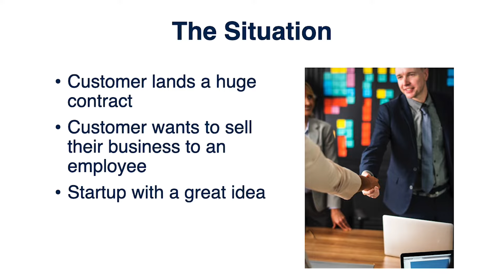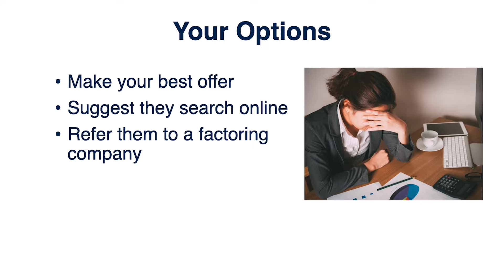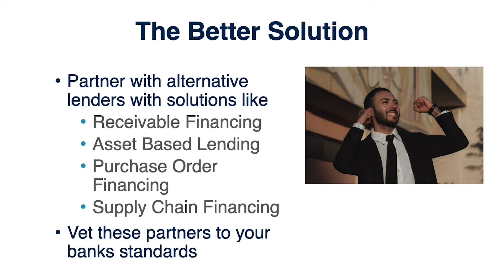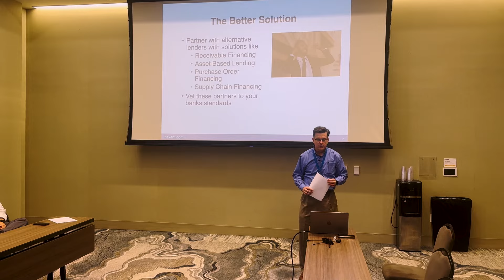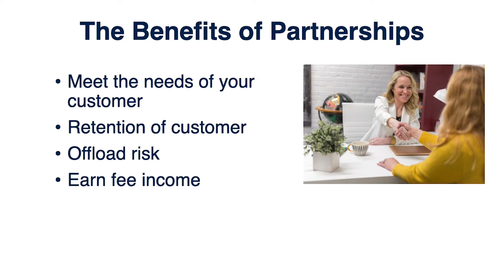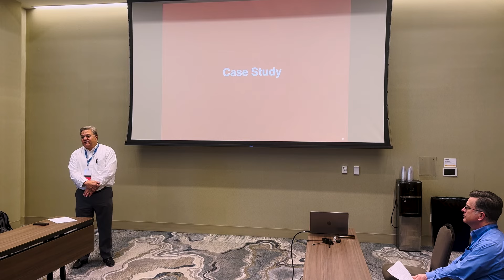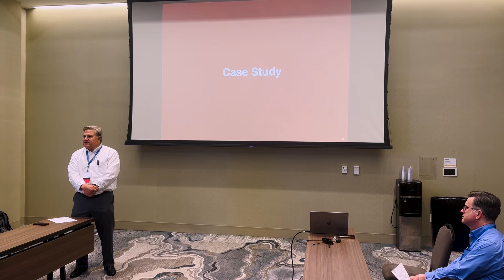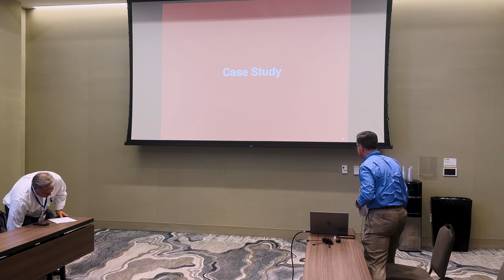Flexent presentation from the CAVA Spring Conference 2023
Kevin Wood, Managing Director of Flexent, and Robbie Faucett, Corporate and Business Development, spoke in Norfolk, Virginia at the Risk Management Association’s CAVA Conference. Kevin and Robbie gave a talk on “Creating Financial Partnerships in Strong Headwinds.” Presented here is their entire 12-minute session, filmed on April 21, 2023.

For more information about Flexent and its two most popular products — asset-based lending and accounts receivable financing, please visit our